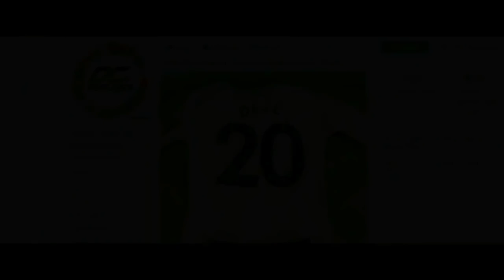“VINCI IL DERBY e S’ABBRACCIAMO!” 🇮🇹 - La mia Carriera #43 (FIFA 18)